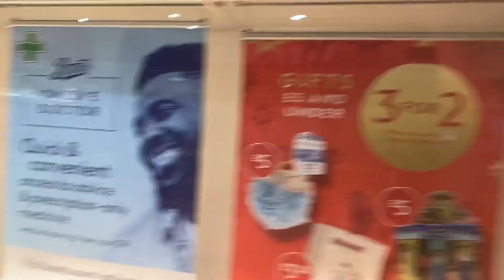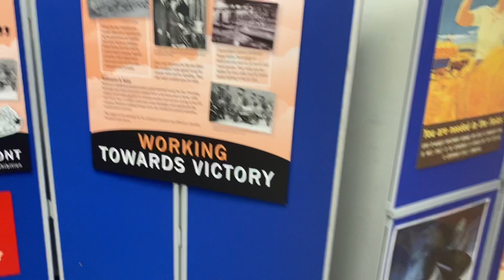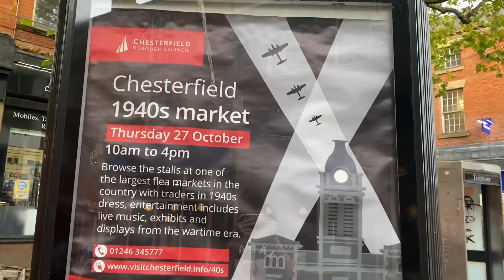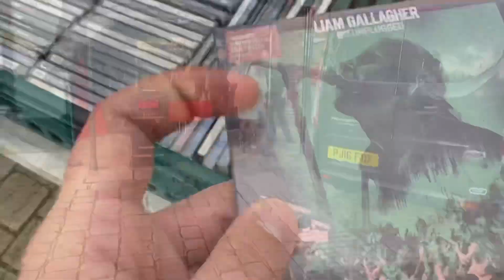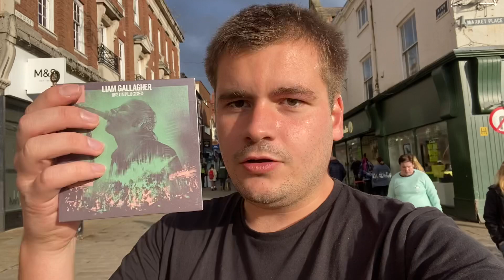Unimoto Vlogs: Chesterfield 1940s Market Day